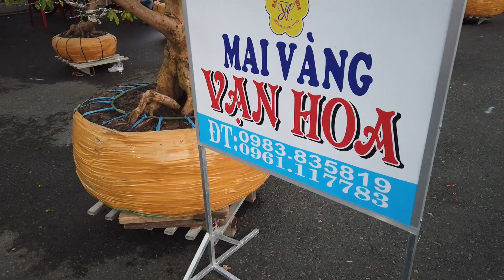Đi Dạo Chợ Hoa Thành Phố Rạch Giá Cùng Mấy Gái Xinh Và Sự Nhộn Nhịp Của Khu Lấn Biển Phú Cường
Đi Dạo Chợ Hoa Thành Phố Rạch Giá Cùng Mấy Em Gái Xinh Và Sự Nhộn Nhịp Của Khu Lấn Biển Phú Cường

Kênh của mình là kênh đời sống và ẩm thực đó đây , mọi người có gì đóng góp cho kênh TaoVlogs của mình hãy để lại cmt cho mình nhé . cảm ơn mọi người đã ủng hộ kênh của Taovlogs nhé.
© Bản quyền thuộc về Tạo Vlogs